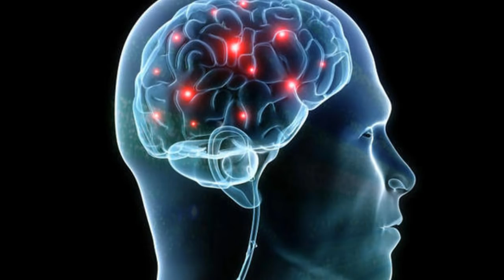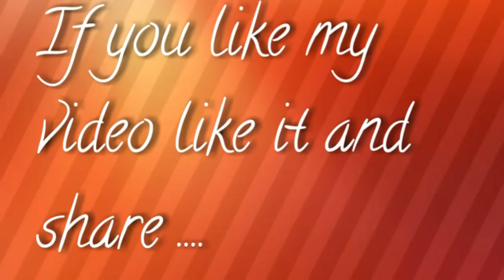HOW TO INCREASE YOUR BRAIN POWER IN HINDI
Herbal natural Medicine for brain power :
1. HerbalValley Brain Power
2. Brahmi for Memory Focus and Concentration
3. HerbalValley Brain Power
4. Himalaya Organic Bacopa/Brahmim

1. Mental Gymnastics! Challenging Brain Boosting
2. Brain Boosting, Stress Relieving Activity Book
3. Brain Boosting Fun Super Kids Activity Book
4. Brain-Boosting Exercises for Children
5. Riddles And Games

Download the most useful App from the Google Play store:

1. Odia general Knowledge App

2. English Grammar in Odia App

4. Odisha Details - Districts of Odisha App

5. Odisha Education Book App

6. Bhagabad Gita in odia App

7. Speech in Odia App

Video Subject :

About : Hello friends. ..     Gyana Bigyana channel  is based on general knowledge, education, tricks and  improving special skills, the video is posted in everyday.

Subject : 12 foods for increase your brain power || how to improve your memory power.

Remember the scarecrow in The Wizard of Oz? Here was a fellow whose cognitive function wasn’t quite where it needed to be. He joined Dorothy on her journey to visit the wizard in hopes that something magical could be done to get his brain function back.

Unfortunately, even in this day and age, when cognitive function begins to decline, you almost have to hope for something magical to occur. There's absolutely nothing in the pharmaceutical arena that can reverse the situation when the brain begins to fail.

That said, there are a lot of things that aren’t going to be written on a prescription pad but that are validated by scientific research that you should consider from both the perspective of maintaining and preserving brain function and helping restore memory and other parameters of brain activity.

We are all at risk for brain degeneration. Statistics show that if you live to age 85 or older, your risk for Alzheimer’s, for example, is 50%. So clearly it makes sense to do everything you possibly can to nurture a healthy brain.

Your food choices may be the most influential variable you can control that relates to the health, vitality, and functionality of your precious brain.

About : Hello friends. .. My channel Gyana Bigyana is based on general knowledge, new tricks and improving special skills of every person, posted in everyday.

In my channel you can improve your English grammar like as tense chart in odia, voice change tricks in odia, direct and indirect speech in odia, nouns in odia, pronouns in odia, modals in odia.

Also you can learn digestive system in odia, respiratory system in odia, circulatory system in odia,

Also you can learn multiplication tricks in odia, subtraction tricks in odia, squaring any number, etc.

Also you can learn colour paper cutting flowers design, egg art and craft, thermocol art and craft, etc.